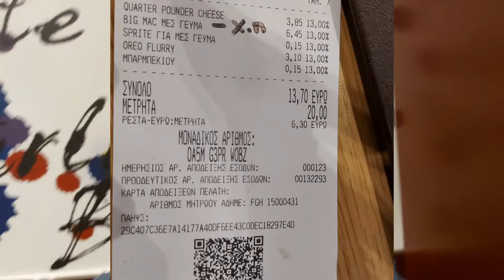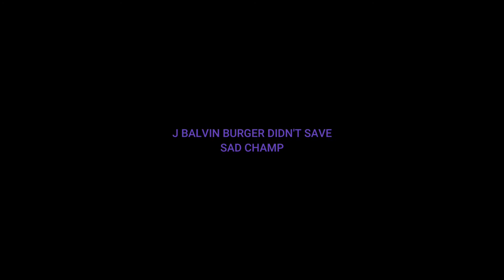The Food Connoisseurs Episode 2: Travis Scott and J Balvin Burger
Join me today as well as Momo when we enjoy two popular meals at McDonald's.